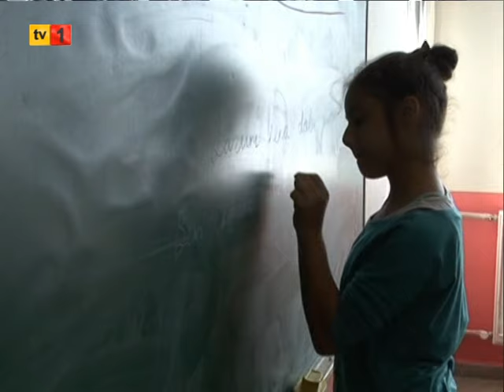14 02 2024 ANA HABER